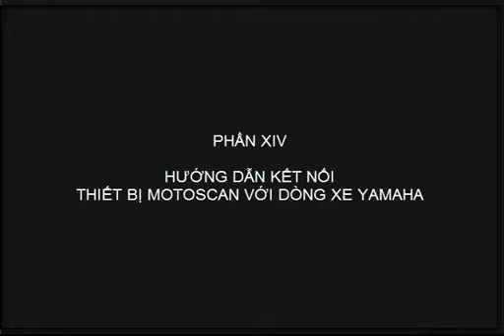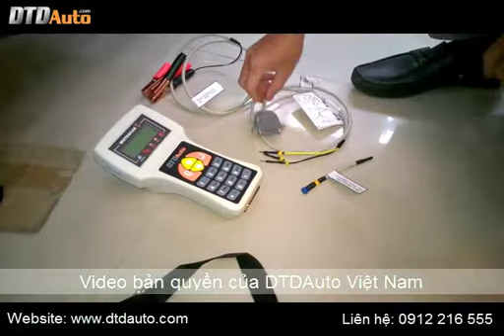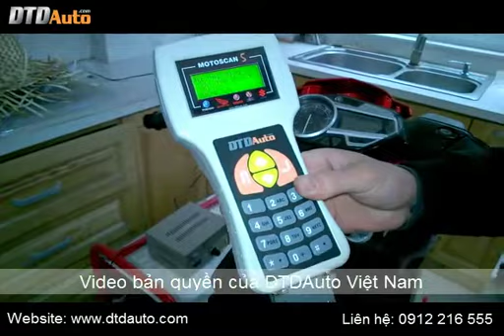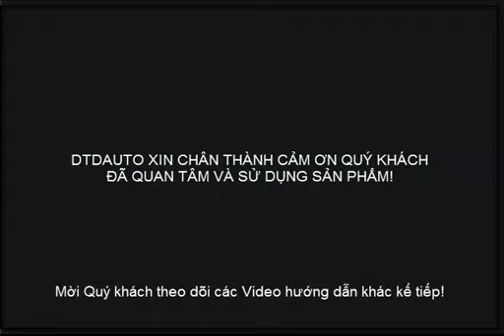MOTOSCAN - HƯỚNG DẪN KẾT NỐI XE YAMAHA - CONNECT DATA CABLE TO YAMAHA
Để xem thông tin chi tiết sản phẩm MOTOSCAN 7 vui lòng truy cập link website của DTDAUTO VIETNAM: